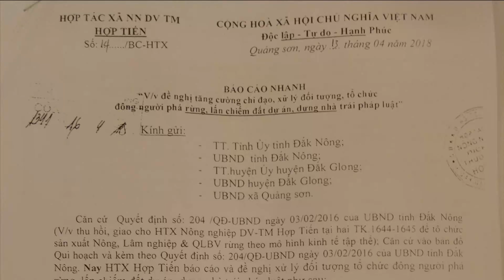VTC14 | Đắk Nông bất lực trước nạn phá rừng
VTC14 | Đăk Nông là một trong những địa phương diễn ra nạn phá rừng nhức nhối nhất cả nước. Dù đã có nhiều giải pháp, song hiện tại, những cánh rừng vẫn gục ngã, cả trăm hecta rừng đã bị mất trắng trong thời gian gần đây. Trong khi đó đơn vị được phân công quản lý cũng bó tay và thừa nhận: không bảo vệ được rừng.